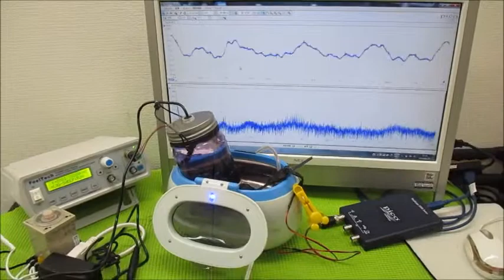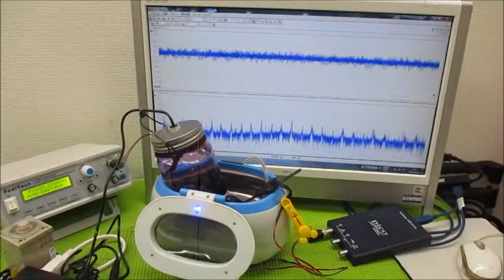超音波実験（音圧測定解析に基づいた発振制御技術） Ultrasonic-labo